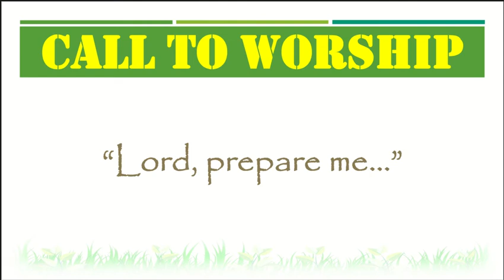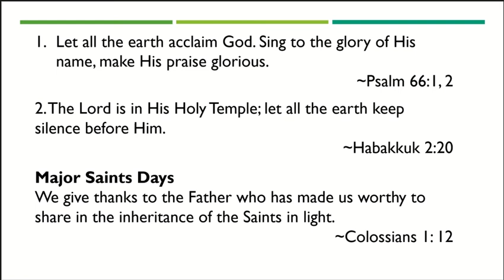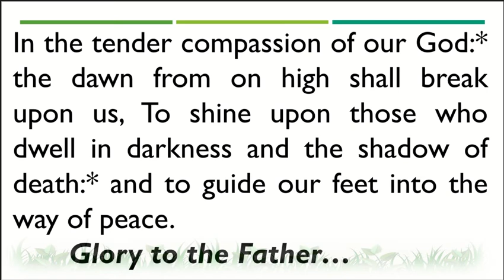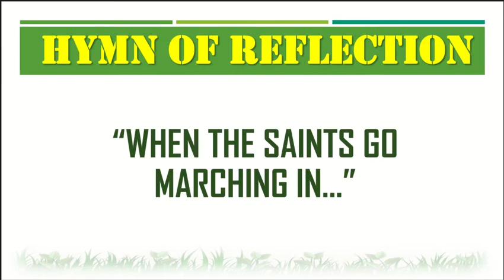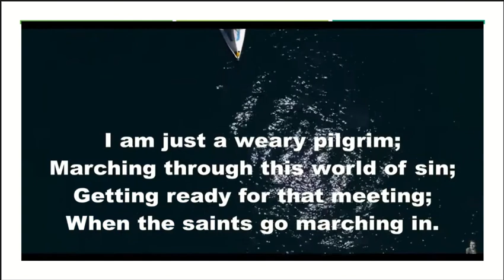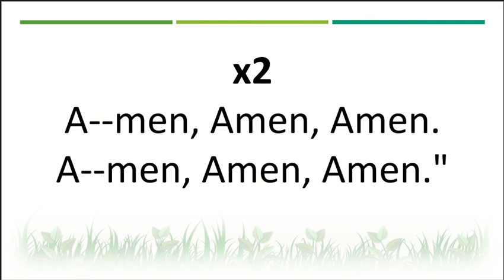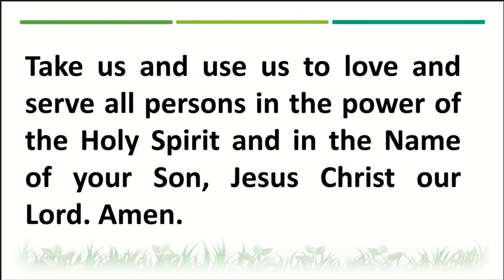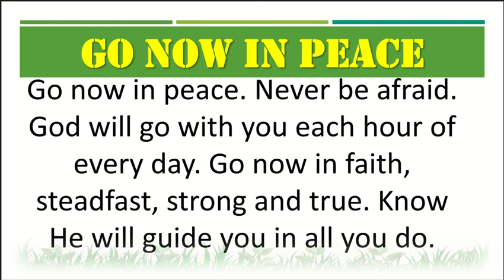Morning Prayer All Saints Day 2020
The St. Boniface Cure welcomes you to our weekly online Service. This Sunday, we celebrate All Saints' Day. This gives us the opportunity to reflect on our own lives and help to build the Kingdom of God.

We have The Rev'd. Canon Michael Allen from Church of the Ascension in Mona heights sharing the Word of God. Tune in, and be blessed!